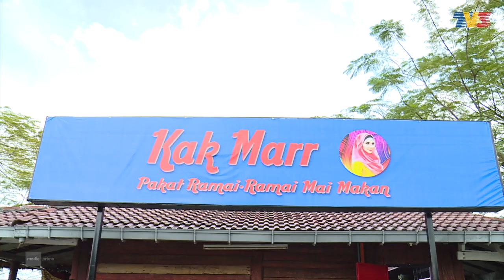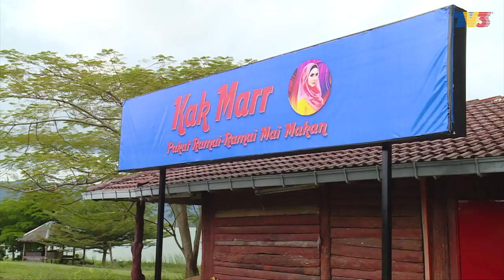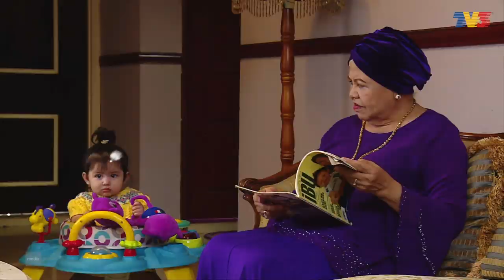Kak Marr | Episod 1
Mengisahkan Kak Marr bekas jurusolek artis yang cantik, glamour dan terkenal dalam bidangnya itu. Namun setelah meningkat usia, Kak Marr mengambil keputusan untuk bersara dan pulang ke kampungnya. Di kampung, Kak Marr membuka sebuah gerai makan yang mendapat sambutan dan terkenal dengan Mee Udangnya. Kecantikan Kak Marr juga membuatkan seorang duda bernama Zolkifli jatuh cinta tapi seringkali terlepas peluang untuk menyatakan rasa hatinya kepada Kak Marr. Kak Marr turut menjual produk kecantikan dan ramailah juga orang kampung terutamanya golongan isteri dan gadis berpusu-pusu datang ke kedainya untuk turut menjadi cantik dan bergaya seperti Kak Marr.
Namun kerana kehadiran Kak Marr, telah membuatkan perniagaan Asmah yang menjual laksa semakin merudum. Tiada lagi pelanggan datang ke kedainya, jualannya juga tidak habis kerana semua orang bertumpu ke kedai Kak Marr. Ditambah pula dengan hasutan-hasutan Kak White yang dengki dengan kejayaan Kak Marr. Kak White turut mencadangkan kepada Asmah untuk berjumpa bomoh bagi merosakkan perniagaan Kak Marr. Berjayakah rancangan Asmah untuk menjatuhkan Kak Marr?

Pelakon : Rozita Che Wan, Izreen Azminda, Redza Rosli, Sherry Ibrahim, Hairi Safwan, Ben Ali, Ayumi Azizan, Cik Puteh, Arissa Afrina Rizal, Aaisyah Dhia Rana